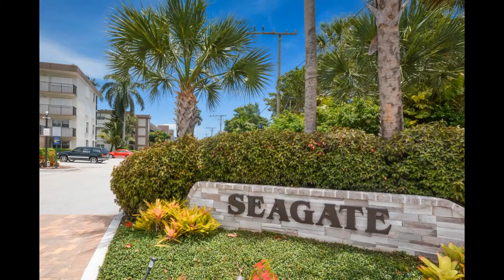Let's get you moving - CALL TODAY 561 288 0907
When it's time to move, you need someone who will advertise your home, show to prospective buyers, negotiate the purchase contract, arrange financing, oversee the inspections, handle all necessary paperwork and supervise the closing. I can take care of everything you need, from start to close.